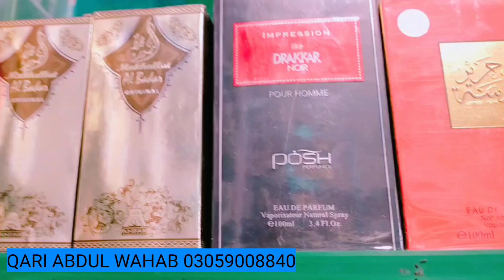perfumes banane ka tarika | perfumes wholesale in pakistan | Qk Mahal Perfumes | Oud Al qadeem per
perfume,
perfumes,
perfume shopping,
perfume haul,
shopping for perfumes,
affordable perfumes,
best perfumes for women,
shop with me,
perfume collection,
perfume review,
best perfumes,
perfume shops,
cheap perfumes,
soki perfume,
the body shop perfume,
reliable perfume shops,
womens perfume,
women's perfume,
niche perfume shops online,
sweet perfumes,
perfume dupes,
perfumes for women,
perfume collection 2022,
best perfumes in india,
perfumes for women 2022